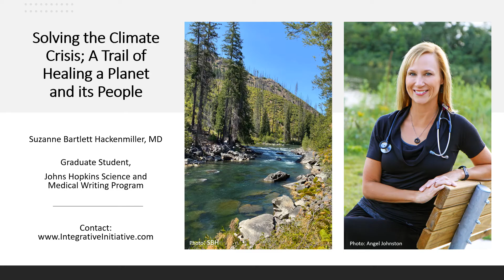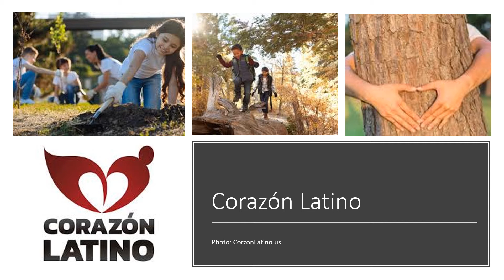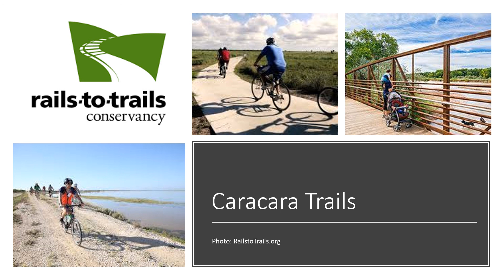Solving the Climate Crisis, A Trail of Healing for the Planet and its People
This video is part of the premiere of "Hopkins Celebrates Earth Day 50."  Come here every Wednesday at noon for a new Lightning Talk through the year 2020.

Presenter: Suzanne Bartlett Hackenmiller, MD

Description:
Alex, a 6-year-old boy from Oakland, CA discovers he can play in a park during a SHINE (Staying Healthy in Nature Every Day) outing, without suffering an asthma attack, when he is away from the air pollution to which he is accustomed. The Caracara Trails Project has improved the quality of life of Latinos in Brownsville, TX, even contributing to a reduction in the incidence of type II diabetes in the area. Corazon Latino offers nature programs to Latinos in Washington DC and elsewhere thanks to insight by its immigrant director.  These are three examples of programs where time in nature is used as both a healing modality as well as a way to level the playing field for people who otherwise lack access to nature.

These programs highlight the importance of environmental justice, the idea that all people, regardless of race, color, national origin, religion, or income are entitled to live free of environmental hazards, like air and water pollution. The concept also ensures that all people have a voice in the decision-making process to create a healthy living, learning, and working environments for themselves. There is a solution proposed in congress that addresses this, called “Solving the Climate Crisis,” an action plan to create a clean energy economy and a healthy, resilient, and just America. The plan ensures equal access to parks, public lands, and other natural spaces so that they can be enjoyed regularly by children like Alex.

My Lightning Talk will feature these three programs and stress the importance of  supporting the congressional call to action.